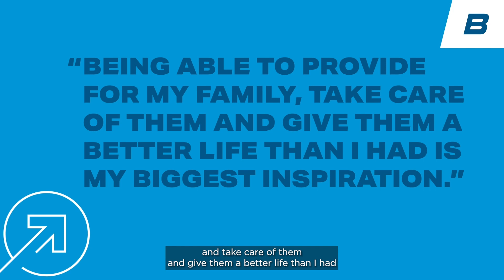What Powers Us - Rocky Sauceda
This LaborDay and every day, we are grateful for our team members whose drive and dedication are at the heart of our proud history and at the helm of our exciting future.

Rocky S. is one of those team members who brings his energy to his work every day. What powers him? Balance, the love of his family and the potential of his future.

Thank you to our entire Blattner family for all you are doing to help us lead America to a clean energy future.